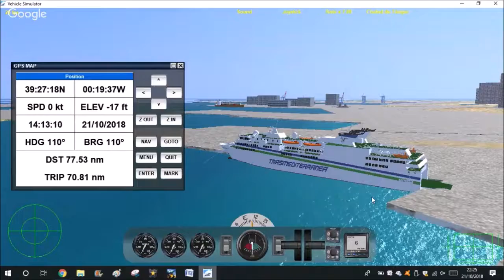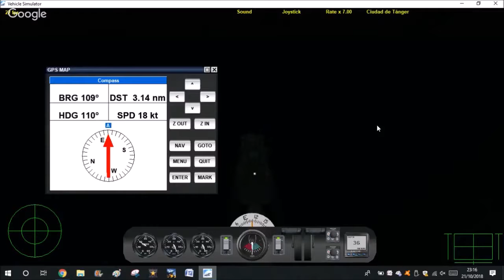Ciudad de Tanger Sant Antony-(ibiza)-Valencia Sant Antony (Ibiza)